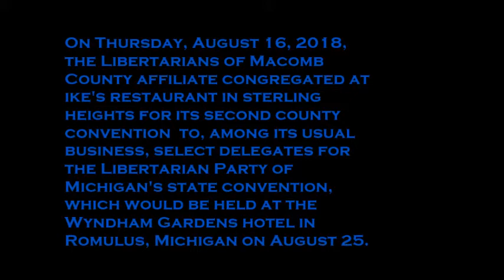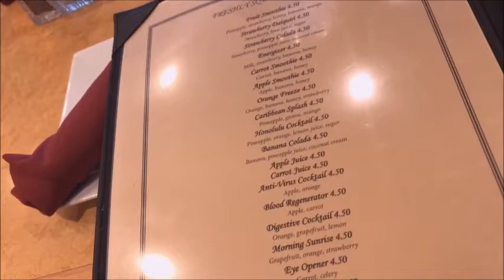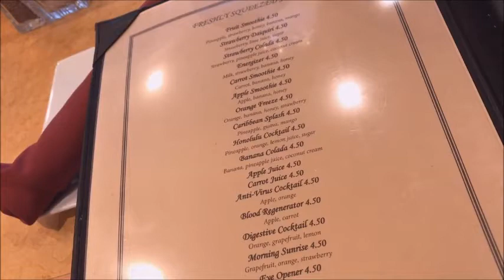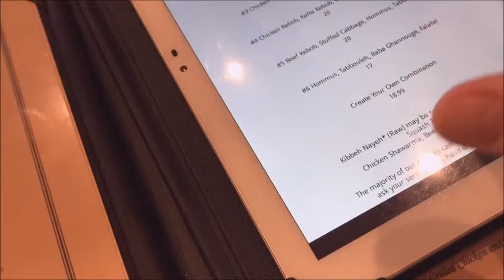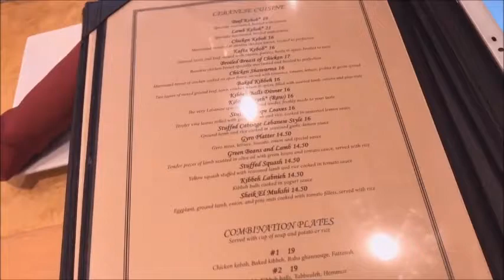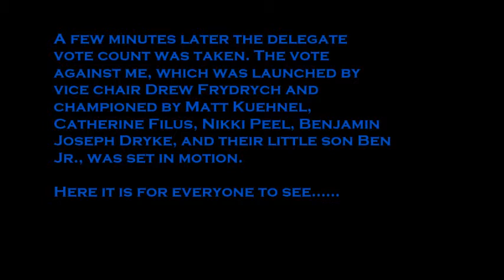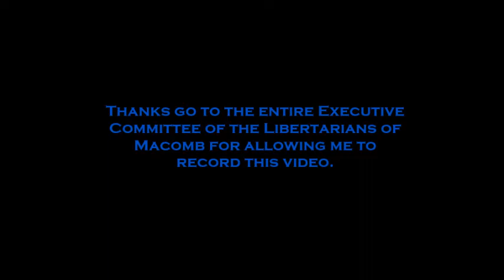The Delegate Syndrome: The Corrupt Vote Against Todd Andrew Barnett - August 16, 2018 (SD)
The official film The Delegate Syndrome: The Corrupt Vote Against Todd Andrew Barnett is now on YouTube!

This film chronicles the Libertarians of Macomb County's county convention that was held at Ike's Restaurant in Sterling Heights, Michigan. Todd Andrew Barnett attended the convention to be selected as a county delegate for the upcoming Libertarian Party of Michigan's state convention being held at Wyndham Gardens in Romulus.

As the vote begins, Todd nominates himself, which leads Vice Chair Drew Frydrych to oppose him with the help of six other affiliate members - Matt Kuehnel (who oddly and initially said "yea" to Todd's delegate vote), Catherine Filus, Benjamin Joseph Dryke, Nikki Peel, and their little son Ben Dryke, Jr. Dana Carver who was with them abstained from the voting.

Thus Todd was not elected as a delegate to the state convention, although he would later be added to the Genesee County's delegate list.

Released in Standard Digital (SD).